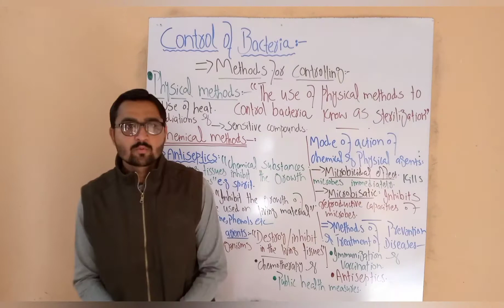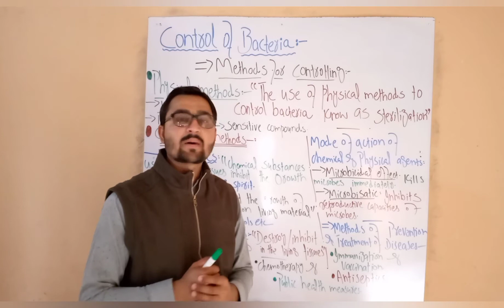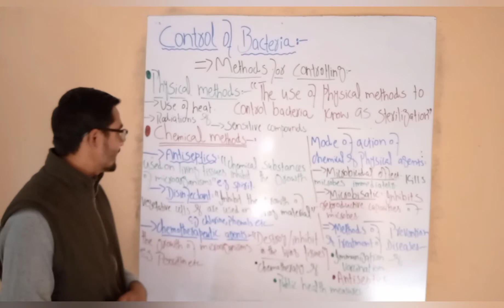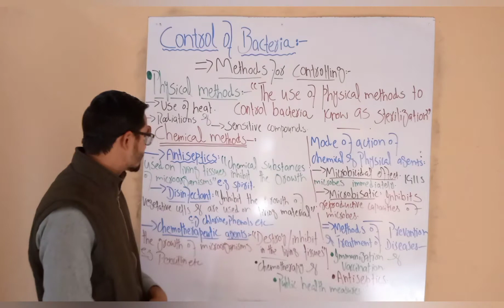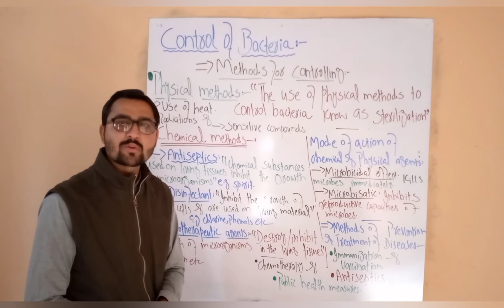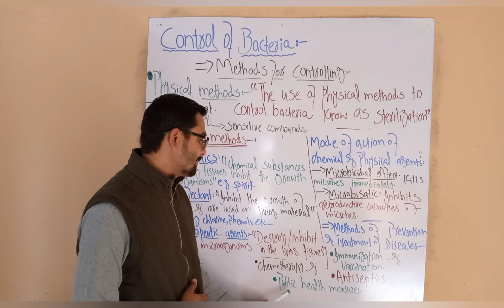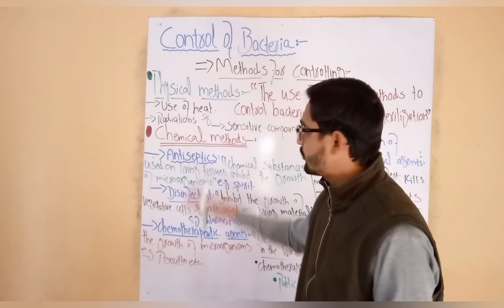Control of Bacteria.... by Ehsan Danish Lali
Dear students in this video lecture all methods to control Bacteria is discussed.

And these methods of controlling Bacteria is divided into two main types.

01... Physical methods.    &
02. Chemical methods.
and also mode of action of chemical agents.